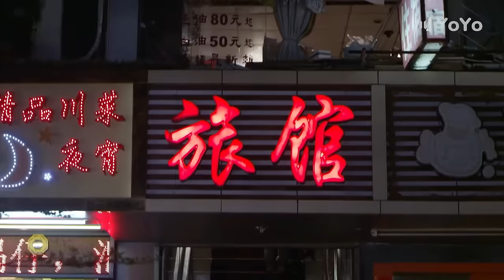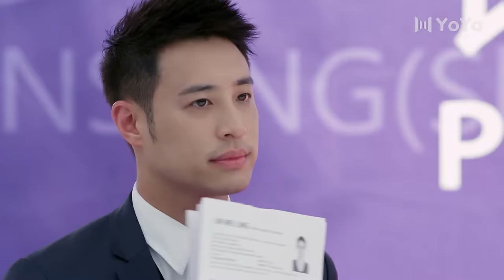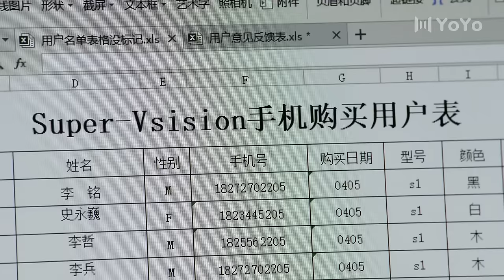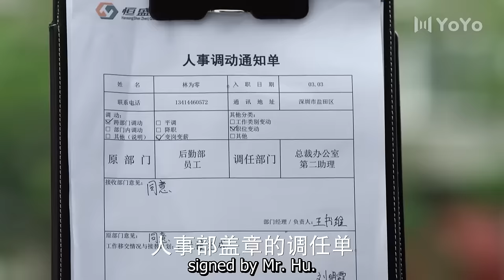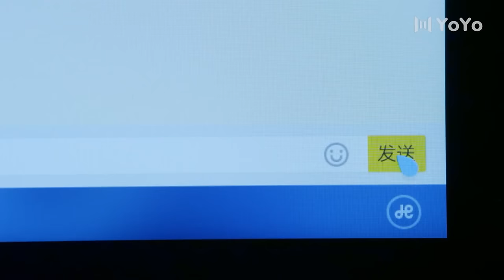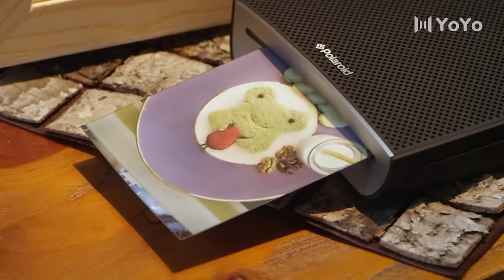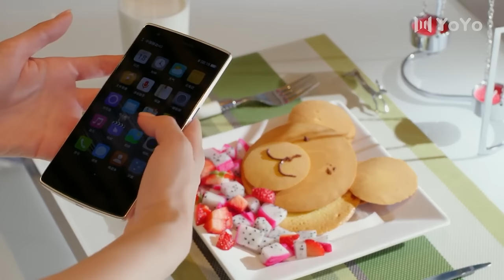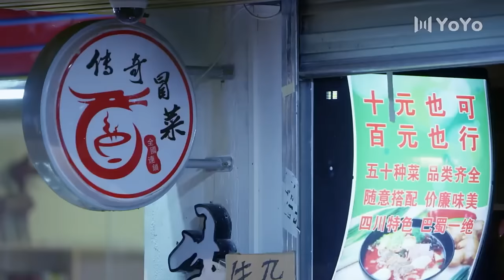Full Version丨 Overbearing President's Contract Sweet Wife💓Your future can only belong to me#zhaolusi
👩‍❤️‍👨 Actor Name  ：💞Wilber Pan💟Xu Lu💞
💬Synopsis:The play tells the story of the love entanglement between Lin Weiling, a princess in trouble, and four good-looking CEOs with different personalities, led by the overbearing CEO Hu Qianyu.
🌟Genres: Comedy, Romance, Youth, Drama
📺Subtitles: English
✍🏻Audio languages: Chinese